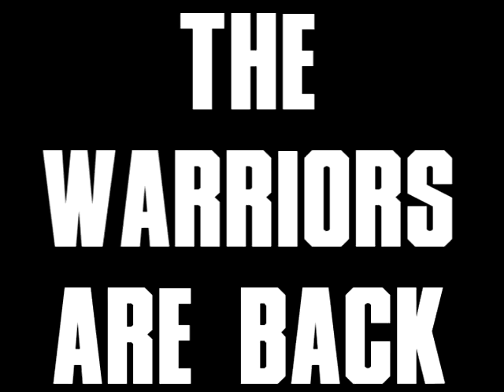PRW: Warriors - Knight of Champions - Promo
On December 14th (probably), PRW goes live with its second iteration of its season finale PPV, Warriors II: Knight of Champions.  Shit's gonna be good, yo.